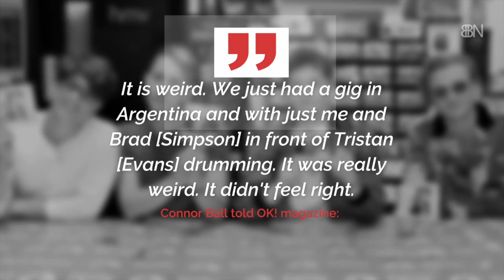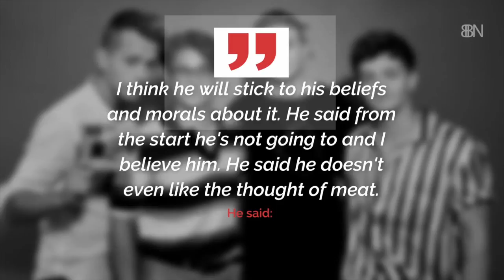The Vamps Don't Like Being Without James McVey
The Vamps are not having a fun time lately. Here's their story.